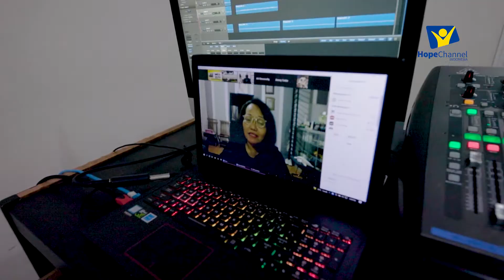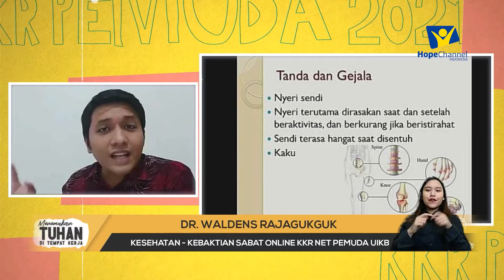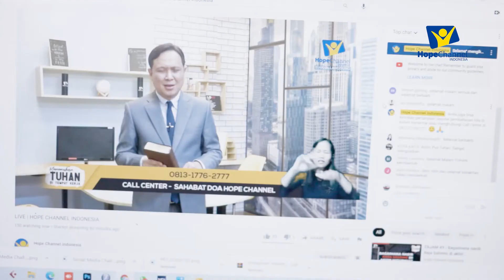BEHIND THE SCENE Hope Channel Indonesia !